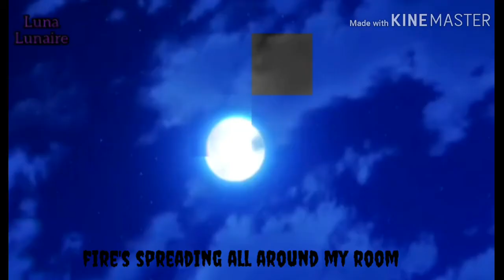Happy sugar life { AMV } cradles